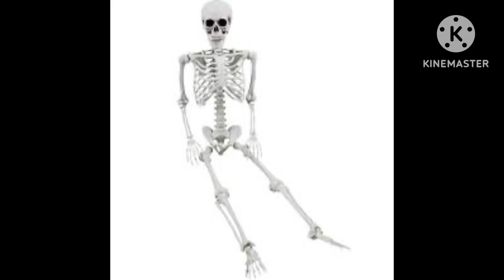bad to the bone moment